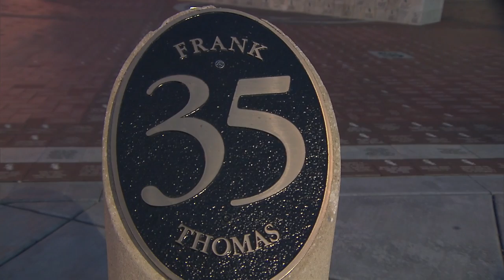OAK AT CHA - September 17, 2015